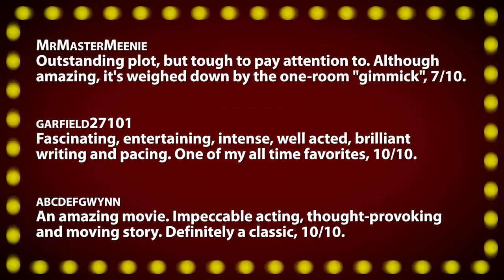12 Angry Men -- Film Review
12 Angry Men (1957) "Dozens of reasons to love", 9/10.

~~ Review Script ~~
Released in April of 1957 on a budget of just three-hundred and fifty thousand dollars, this iconic courtroom drama shares the story of 12 jurors who must deliberate the verdict of a young accused murderer. Hollywood icon Sidney Lumet directed this now famous 96-minute movie that stars Henry Fonda, Lee Cobb, Jack Klugman, Ed Begley and many other titans from cinema's Golden Age. Unfolding in real-time, Fonda is the lone dissenter in a eleven to one vote in favor of a Guilty verdict. And slowly but surely, the 12 jurors re-examine the evidence, in an attempt to find enough reasonable doubt to rule for an acquittal. If that basic story sounds familiar, it's for good reason: dozens of films, TV shows, plays, have since adapted this story - everything from a early episode of The Simpsons to a recent Russian remake that was released in 2007. With such a minimalist approach, and rarely any substantial twists or surprises -- the entirety of "12 Angry Men" depends solely on the writing, and it's execution from the all-star cast. Luckily for history -- both are astonishingly impressive home-runs. The dialog is quick, engaging, thought-provoking, and incredibly entertaining. While the acting is nothing short of remarkable - with every actor given the chance to truly shine in the drab 16 by 24-foot jury room. The single issue I have with this black-and-white masterpiece is the unfortunately the premise itself: 12 Jurors take it upon themselves to conduct their own independent investigation, complete with dozens of wild assumptions and guess-work that realistically, has no place in any legal setting. Conveniently though, the rest of the movie's accomplishments make this plot-hole an easy one to overlook. Opening with a minutes-long shot that floats around the room from one conversation to another, the pace of the editing here speeds up only when the action between the characters dictates. Similarly, the focal distance is brilliantly, and slowly shortened as the film goes on: starting off with wide shots of the entire room, and finishing with entire sequences filmed entirely with extreme close-ups. This insular and tunneling approach by Lumet expertly narrows the movie's focus, making the emotional climax that much more inspiring and rewarding. A true testament to the very basic fundamentals of film-making, "12 Angry Men" delivers just as effectively today as it did nearly 50 years ago in the original Emmy-award winning teleplay in 1954. At 89-years-old, Juror #5, the Klugman, perhaps known best for his role in The Odd Couple is the lone surviving member of the cast, and was surprisingly slated to return to a New Jersey stage production of "12 Angry Men" *this* week, but sadly had to withdraw earlier this month for health reasons. This is a wonderfully beautiful film that everyone owes it to themselves to watch at least once -- which is why it's no surprise it's held a top-10 slot on IMDB's coveted "Most Popular" list for years. What is a surprise however is the lack of success the movie originally had, failing to win any of the Academy Awards it was nominated for. "12 Angry Men", "Dozens of reasons to love".